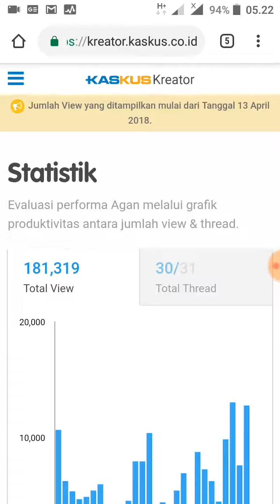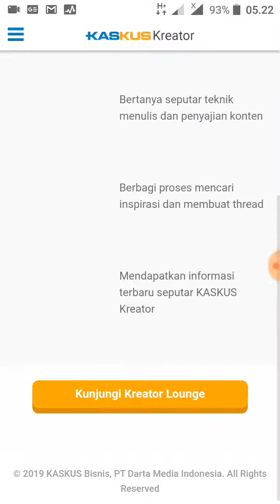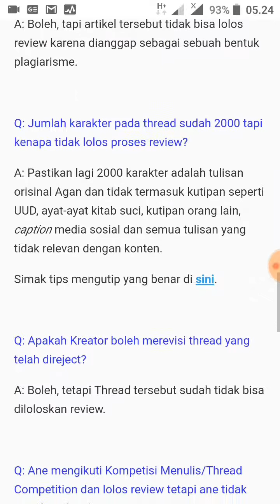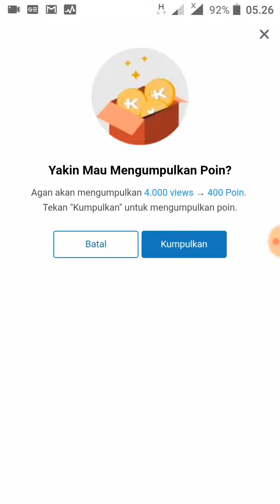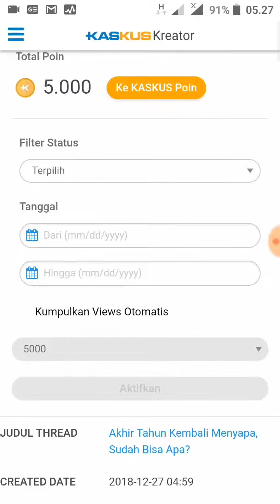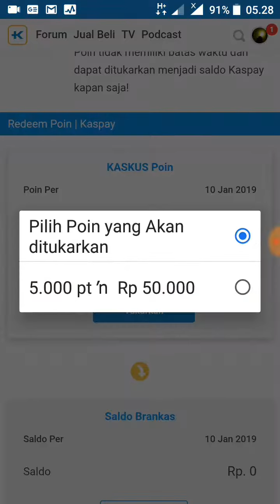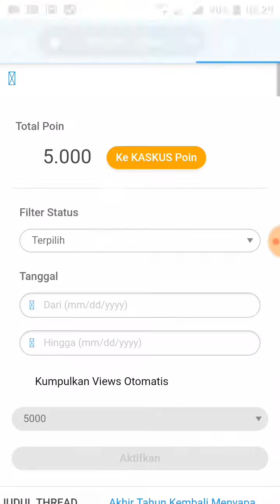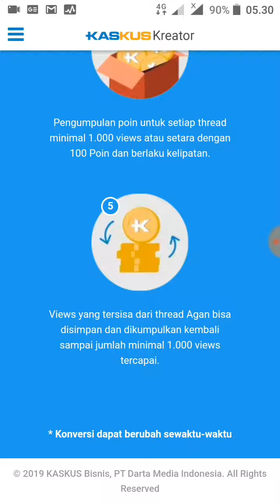Tips Menghasilkan Uang Lewat Tulisan dengan Kaskus Kreator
Kaskus Kreator merupakan sebuah program kaskus yang bisa menghasilkan uang, bagaimana sih caranya? berikut paparannya..